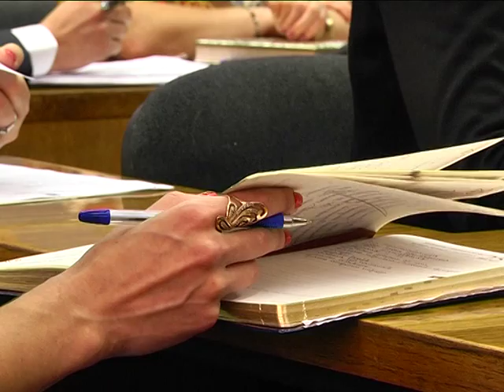Маршрутки в Днепропетровске подешевеют до 4 гривен